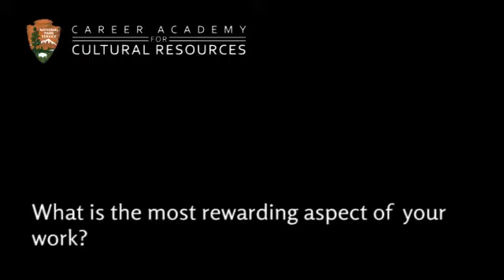Albert LeBeau talks about the most rewarding aspects of his work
Voices of Experience is a series of short videos featuring NPS employees talking about their work, their careers in cultural resources, and sharing the passion and commitment they bring to their jobs. Albert LeBeau, Cultural Resources Manager at Effigy Mounds National Monument talks about the most rewarding aspects of his work.